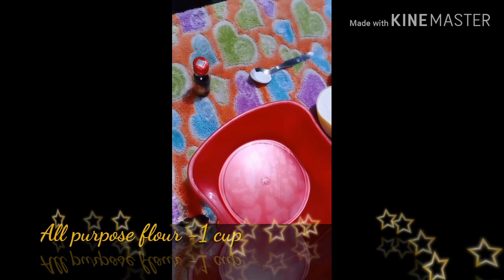choco cake without oven / cake in idly cooler / no oven choco cake / வீட்டிலேயே செய்யலாம் cake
yummy cake without oven

Like👍share🙏leave your valuable comments ✍️